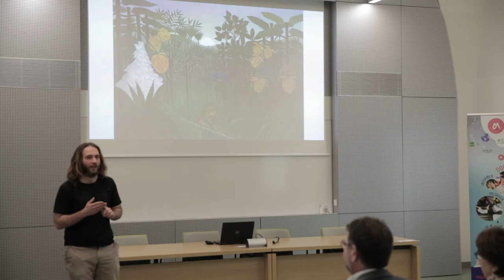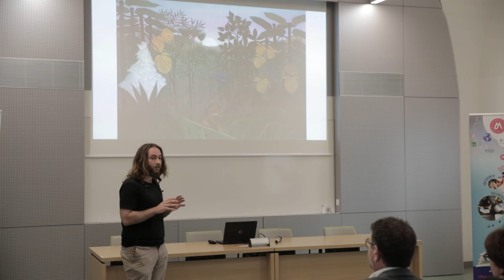Three Minute Thesis COIMBRA - Montpellier 2020, Eric CHRAIBI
Subject: “Potential of Sentinel-2 multispectral satellite data for the characterization of tropical forests biodiversity: from a local to a regional scale.”

AgroParisTech
Doctoral School : GAIA